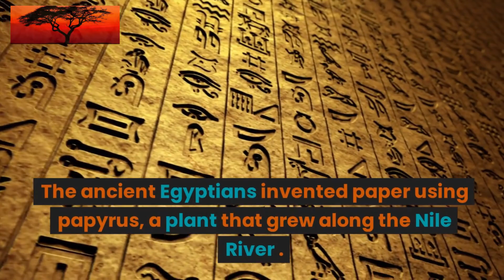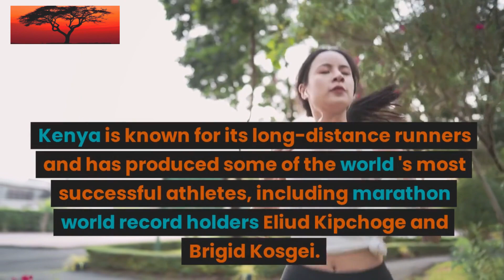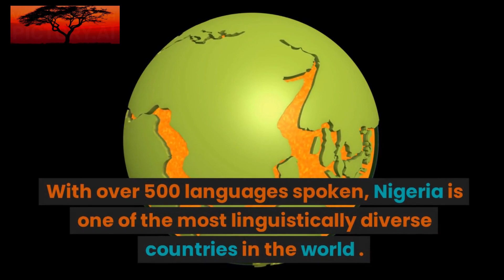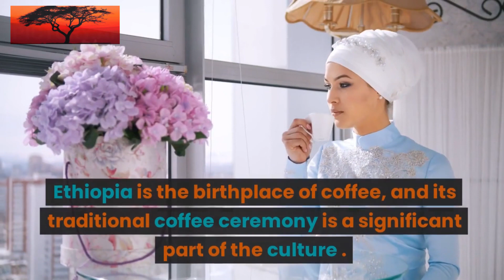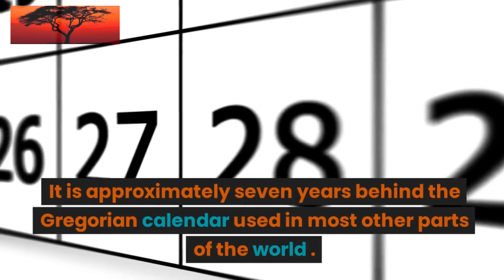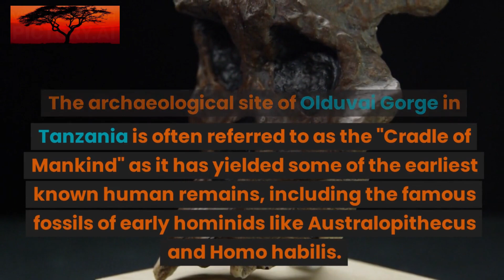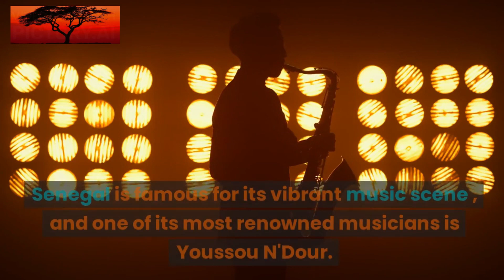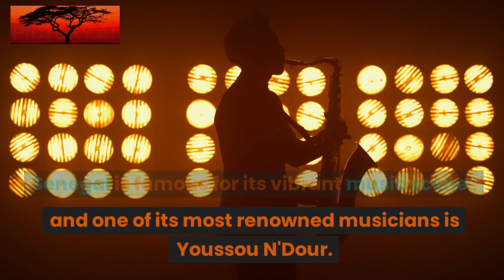Top 10 facts about 10 African countries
Exploring Africa: 10 Fascinating Facts about African Countries!

Join us on an exciting journey through Africa as we delve into ten captivating facts about different African countries. From the ancient wonders of Egypt, the vibrant cultural heritage of South Africa, to the breathtaking wildlife of Tanzania, each country has its own unique story to tell.

Discover how Egypt's rich history gave birth to the world's first paper, and marvel at South Africa's hosting of major global sporting events. Learn about Kenya's dominance in long-distance running and Nigeria's linguistic diversity with over 500 languages spoken.

Uncover Morocco's bustling markets and Ethiopia's distinctive calendar, which diverges from the commonly used Gregorian calendar. Delve into Ghana's expansive man-made Lake Volta, and Tanzania's Olduvai Gorge, where humanity's earliest traces were discovered.

Witness Ivory Coast's impressive Basilica of Our Lady of Peace and immerse yourself in Senegal's vibrant music scene, led by the legendary Youssou N'Dour.

Africa is a continent of astounding beauty, diverse cultures, and rich histories. Don't miss this fascinating exploration of ten African countries that will leave you inspired and wanting to learn more about this extraordinary part of the world.